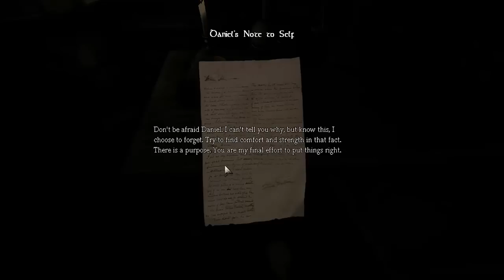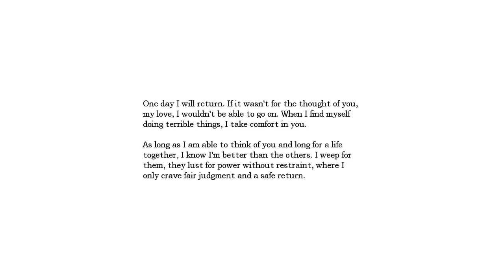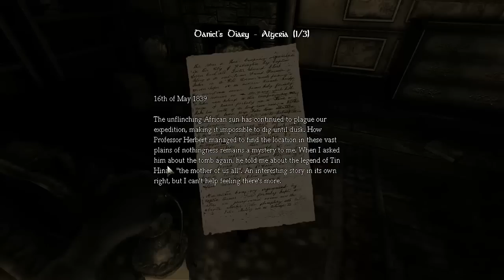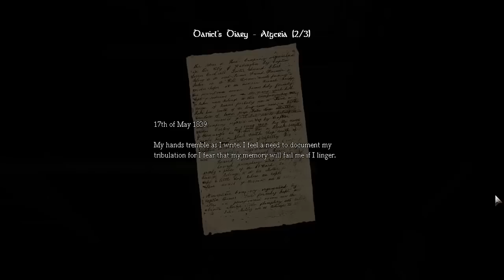Amnesia: The Dark Decent - Part 1: I Need Your Help Guys!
Hey guys, I've never been able to complete Amnesia: The Dark Decent so maybe it is my time to shine and hopefull you guys can help me out ;)